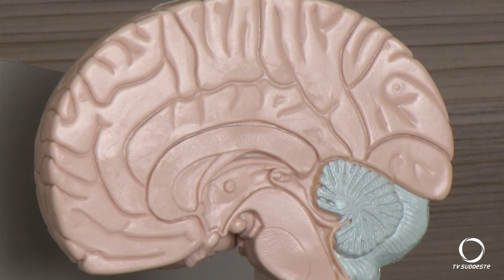Hoje, 21 de setembro, é o Dia Mundial de Conscientização sobre o Alzheimer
Saúde: Doença que tem tratamento apenas para controle dos sintomas, mas não tem cura.